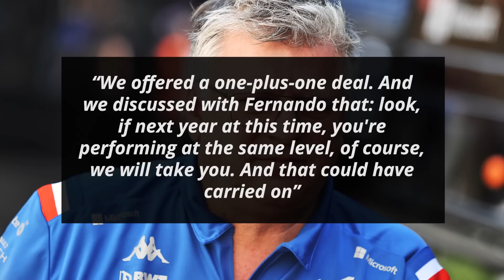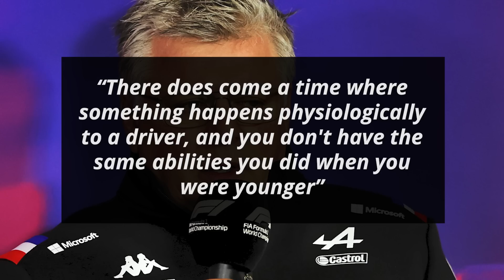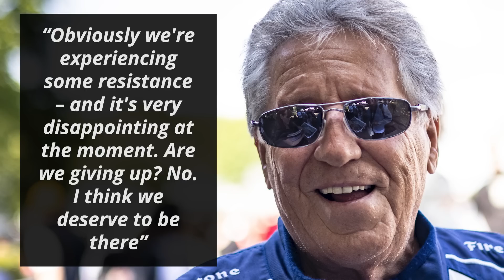Alpine Reveal Why They Didn't Give Alonso What He Wanted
Fernando Alonso deciding to leave Alpine for Aston Martin played a big role in the ongoing silly season of the driver market for 2023. Many were shocked at Alpine’s inability to retain Alonso resulting in all this uncertainty. Alpine’s team principal Otmar Szafnauer revealed how all this played out while speaking to Motorsport

0:00 - Alpine Reveal That “Age” Was A Factor In Not Retaining Alonso
1:30 - Fast Feed

I'm your host Dillon Shelley and first up on Formula World:

Alpine Reveal That “Age” Was A Factor In Not Retaining Alonso

Otmar started off by revealing the details of the contract they did offer to Alonso

“We offered a one-plus-one deal. And we discussed with Fernando that: look, if next year at this time, you're performing at the same level, of course, we will take you. And that could have carried on”

He then speculated on why Alonso rejected this offer

“I think he wanted more certainty, independent of performance: ‘I want to stay for longer’. And I think that was the crux of the going one-plus-one as opposed to two-plus-one or three-plus-one or three years.

Otmar signed off by justifying why they didn’t offer Alonso a multi-year contract

“There does come a time where something happens physiologically to a driver, and you don't have the same abilities you did when you were younger”

“I think it happened to Michael. I think it's fair to say Michael Schumacher at 42 was not the same driver he was at 32 or 35. It happens to other sportsmen, and it happens to race car drivers too"

“So, we were in favor of, yes, if you're performing to the high level, for sure we'll keep you. But let's do it one year at a time and I think he wanted a longer duration”

Fast Feed

Mercedes team principal Toto Wolff explained that “Andretti is a great name, and they have done exceptional things in the US” [Motorsport]

“But this is sport and this is business and we need to understand what is it that you can provide to the sport”

"And if an OEM or an international, multinational group joins F1 and can demonstrate that they are going to spend X amount of dollars, that's obviously a totally different value proposition for all the other teams”

Mario Andretti questioned “why not Formula One? Gene Haas did it. He's not a 100% racer – we're 100% racers” [Motorslat]

“Obviously we're experiencing some resistance – and it's very disappointing at the moment. Are we giving up? No. I think we deserve to be there”

“Toto mentions Audi and [he says] we'd rather have Audi as the eleventh team. In my opinion, Audi would be welcome anywhere, no question. We breathe this. Why deprive us from it?”

Aston Martin’s Sebastian Vettel pointed out that “it’s really the short runs that seem to be [their] Achilles heel”

Red Bull’s Max Verstappen suggested that “cycling through New York is also very dangerous, isn’t it?" [Sikids]

"I think there is a higher rate of having an incident there than what I have in F1”

“So it’s just how you look at things. I mean, it’s also easy to slip in the shower”

Should Alpine have offered Alonso a straight multi-year contract?